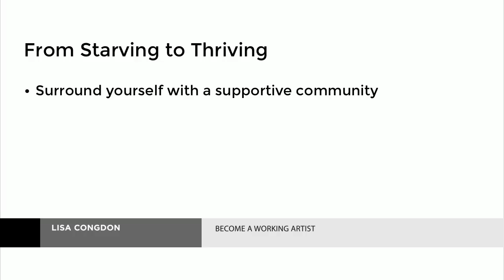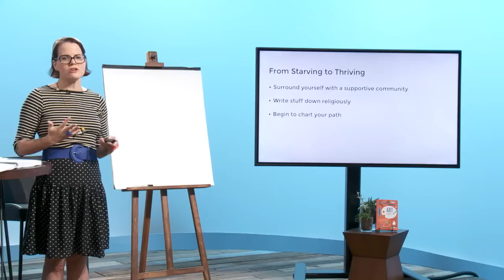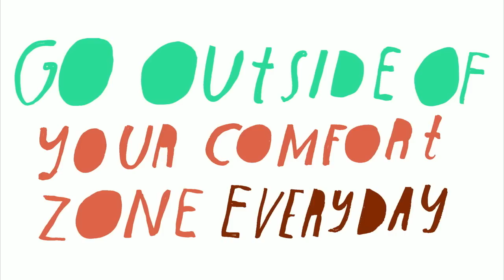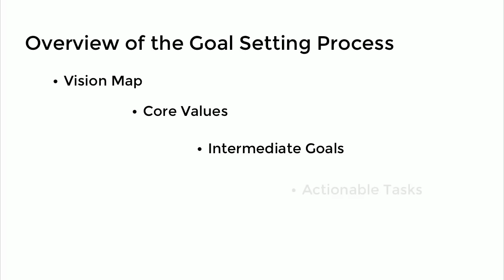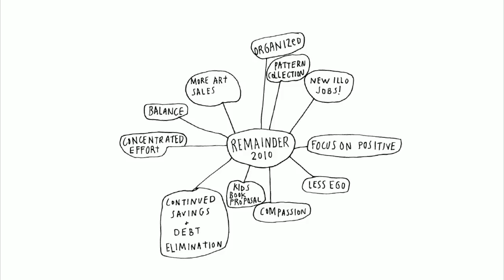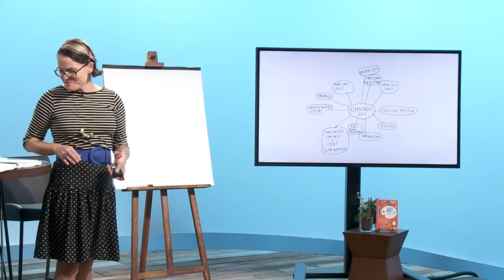4 Steps to Get You From Starving to Thriving as an Artist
Artist Lisa Congdon details four easy steps you can take today to launch your career as an artist.

You can make a living making art! Lisa Congdon is an artist, illustrator, and educator and in this clip she talks about the four most important things you can do to go from starving to thriving.

Surround yourself with supportive community
Write stuff down religiously
Chart your path
Go outside of your comfort zone